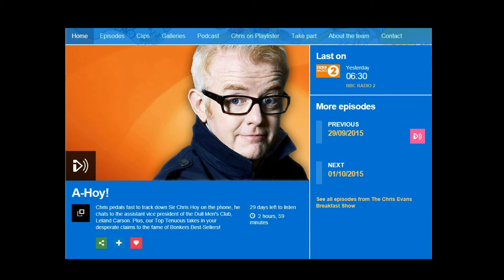Penderyn on the Chris Evans Radio 2 Show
Nice mention for Penderyn during a debate on flash photography in distilleries...